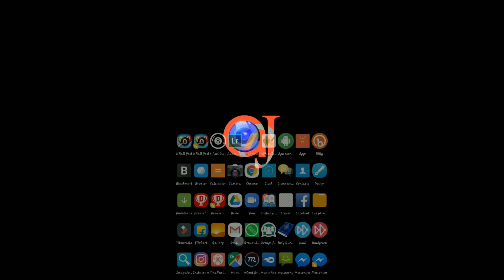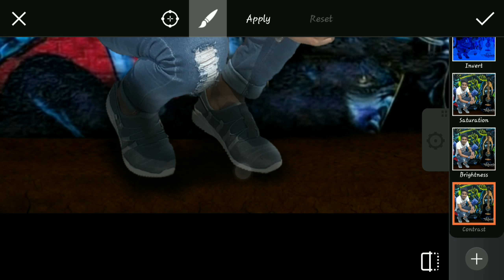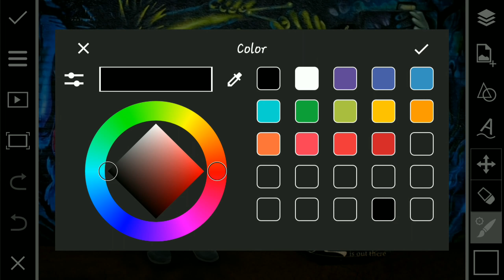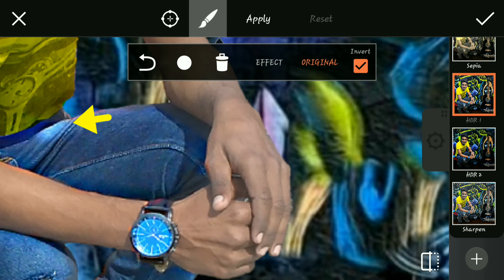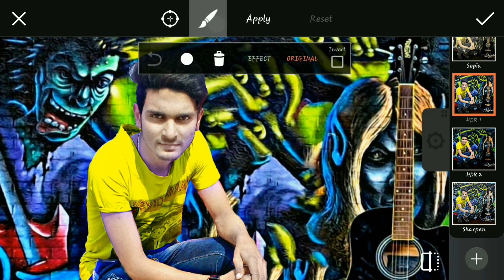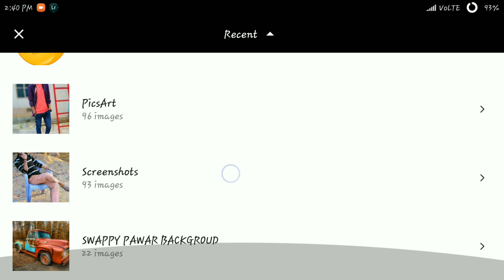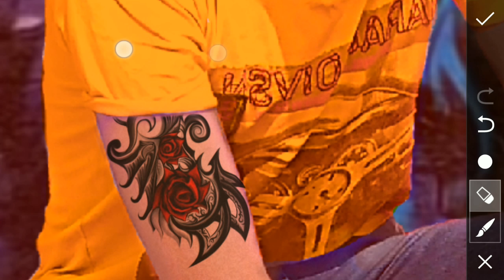Picsart CB Editing | Guitar Manipulation Editing | Picsart Editing Tutorial 🔥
In This Video I Am Showing How Make Guitar Manipulation With Boy In Picsart Android  Application. 👍

Note :- Low Price For DSLR Picture

 Video SCHEDULE :  3 Or More Video / Week At Evening

background
photo
picture
image
PicsArt
blur photo
blur photo background
blur image
picsart,
cb edits,
best pic editing,
best editing,
image editor,
horror editing,
horror effects,
picsart Manipulation,
best pic editing,
best editing,
image editor,
photo editor software,
Photo editing programs,
Photo editing softwares,,
Easy photo editing software,
Photo image editor,
Photo effects free
Professional photo editing software,
tutorial,
lightroom tutorial,
mobile edit,
android,
photoshop,
editing tutorial,
cb edit, picsart tutorial,
 latest editing,
heavy edit,
colour splash,
best photo editing,
Photography,
picsart Manipulation,
best photo editing, best pic editing,
best editing,
image editor,
How to edit photo,
Picsart crack,
PapPya gaikwad,
Picsart Editing,
aj production myp,
ajproductionmyp,